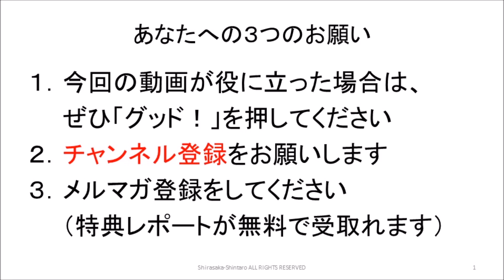朱に交われば赤くなる